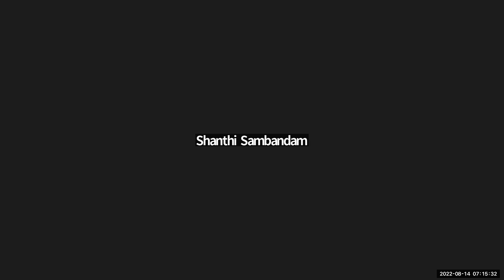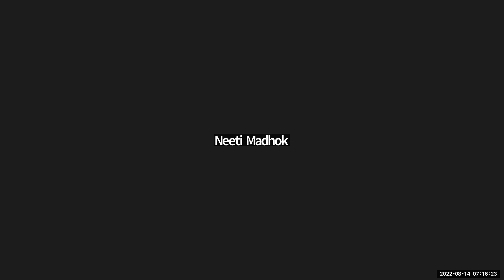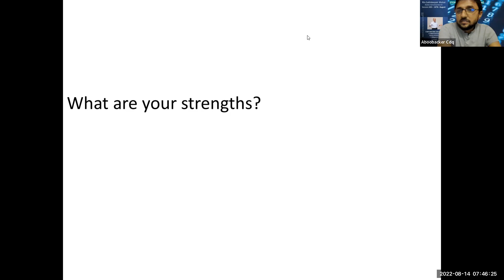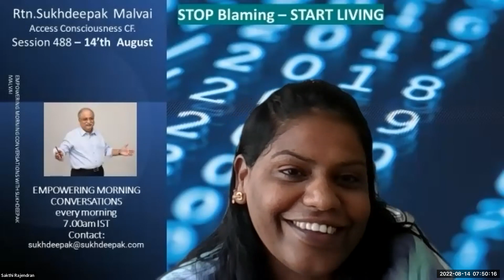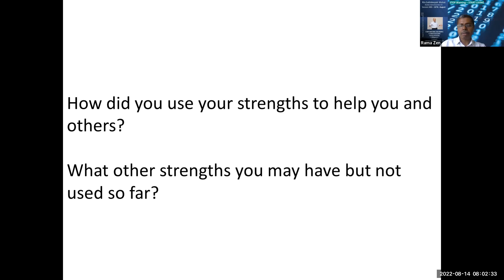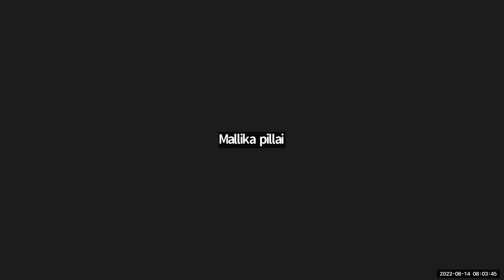488 Empowering Morning Conversation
Are you operating from your strenghts or your weaknessess?